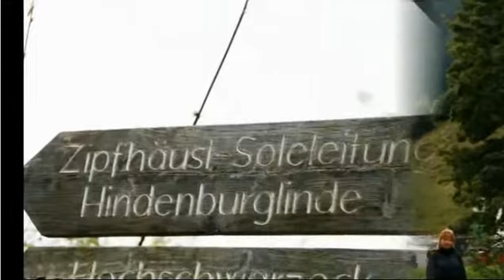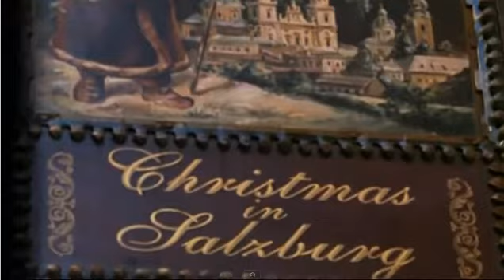▶ SEEKLAUSE am Hintersee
Die Zimmer, die Speisen und der Hintersee sind Spitze